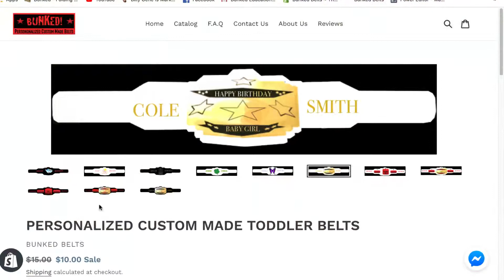Championship knockout Custom belt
Personalized custom made Adult, Youth & Toddler belts for The Champions in your life!

Check us out on Facebook, Instagram or Twitter
At “BUNKED BELTS”